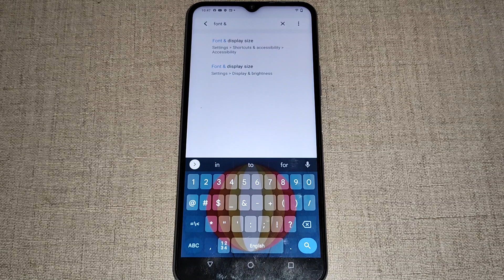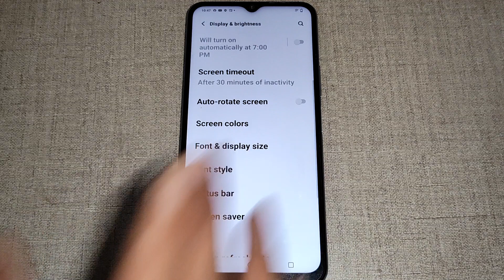iqoo Z6 Lite 5G font & display size setting, iqoo Z6 Lite 5G me font size change kaise kare